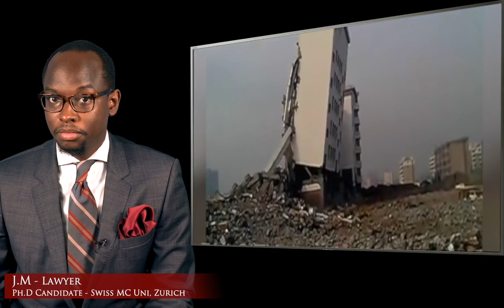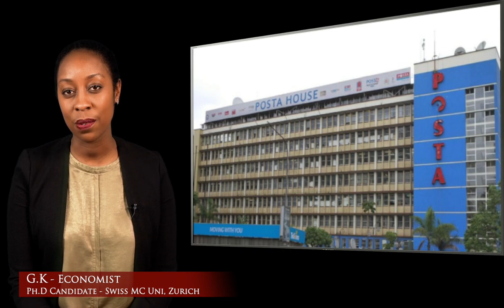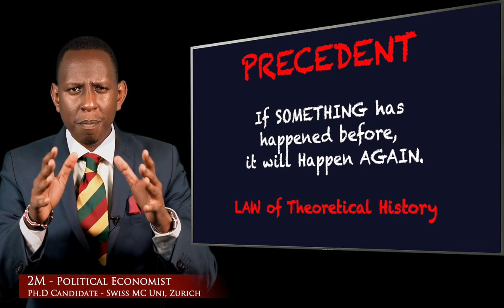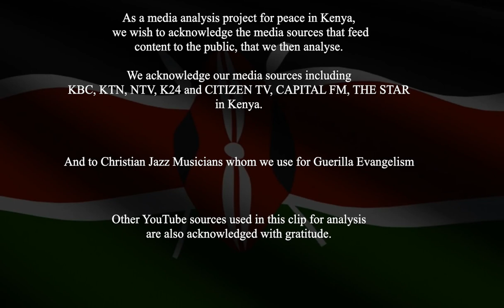2019: Uhuru MUST be Consistent. Raila MUST wake up.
2019 is the year of Truth. Debt, mortgaged Mombasa port, collapsing universities, half baked curricular etc. Where are we?